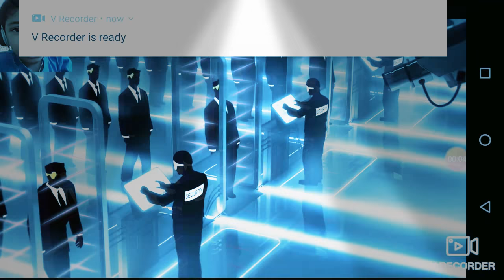Vector is great🤣🤣😅🤣